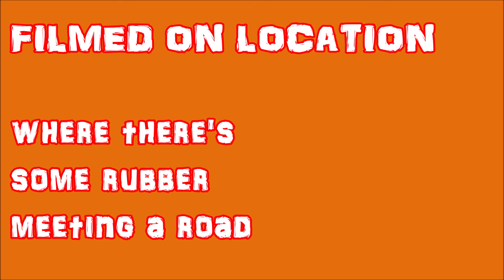20210507 roam G V to wrong turn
This video is just riding from grass valley to way out a country road. Just part of the ride that day. A no frills video, you'll not see any special effects or crazy biking shenanigan's. Just straight up riding, maybe a little live at the moment commentary.
 In fact, this type of treatment to a video is one I expect to repeat with more. This is the second installation to;
Roaming Roads